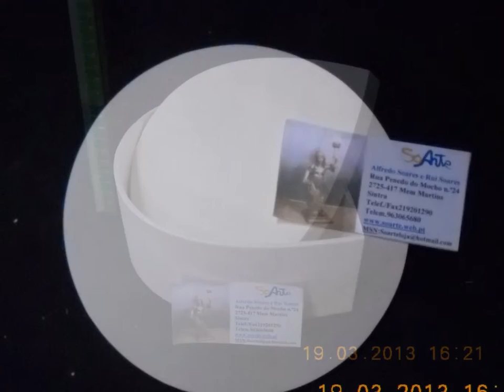Madeiras para pintar a seu gosto...